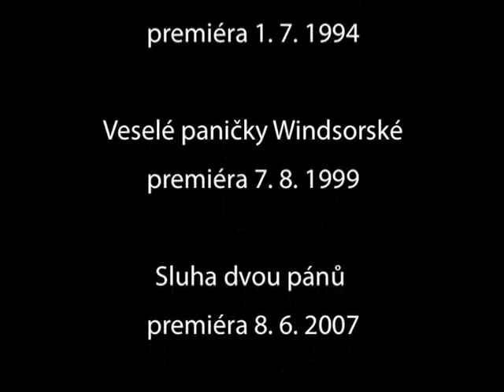Sluha dvou pánů Otáčivé hlediště Český Krumlov, Jiří Menzel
Jiří Menzel hovoří o Otáčivém hledišti Český Krumlov.